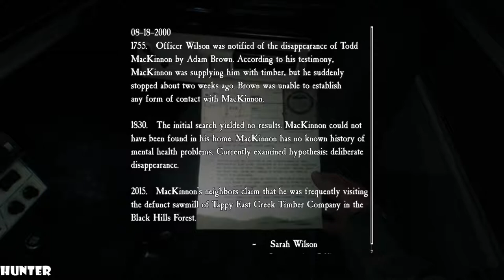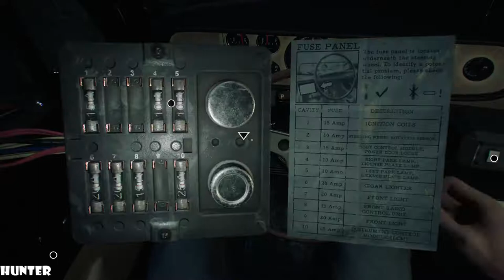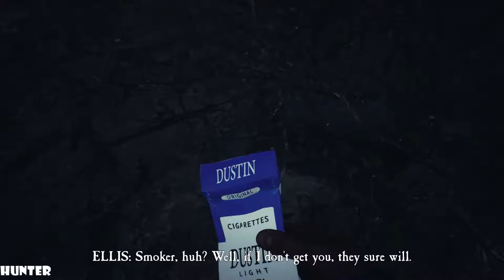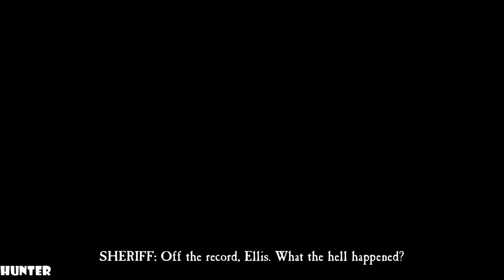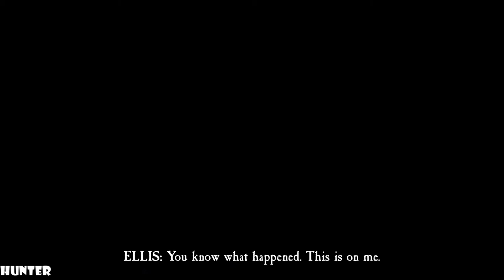BLAIR WITCH Gameplay Walkthrough Part 3 LETS PLAY (1080p60FPS)